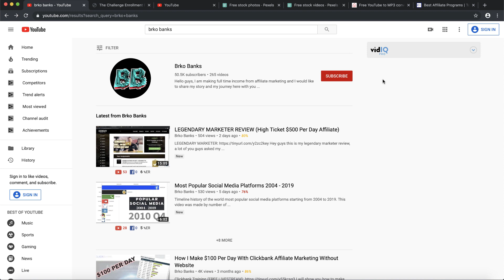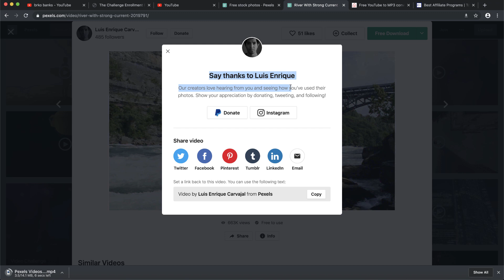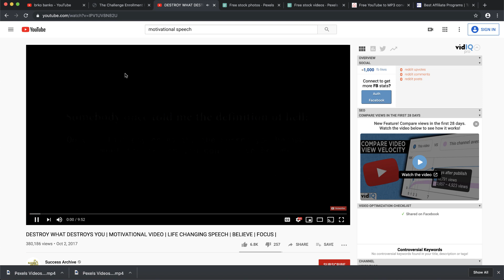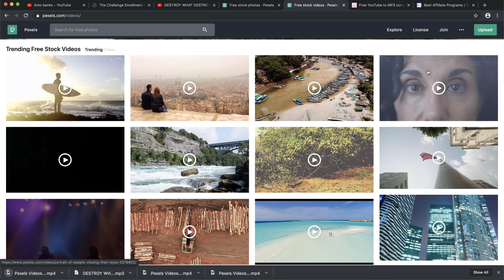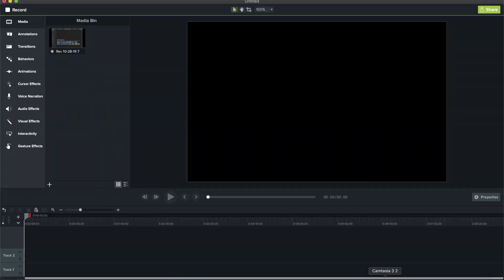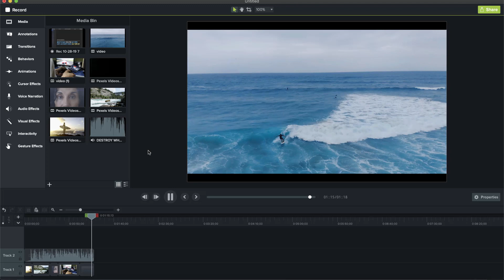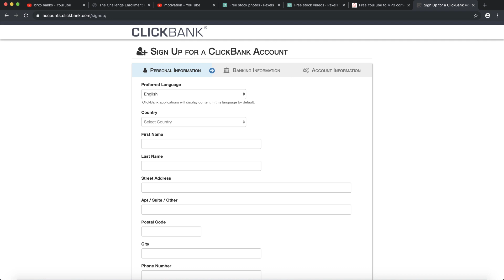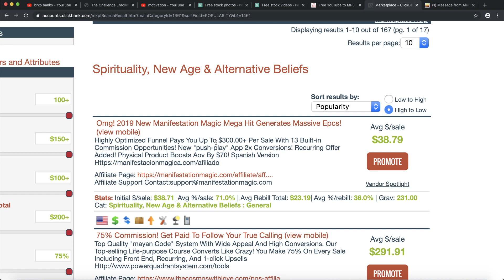HOW TO EARN $150/DAY WITH COPY AND PASTE VIDEOS ON YOUTUBE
Copy and paste videos on youtube and make $150 per day.